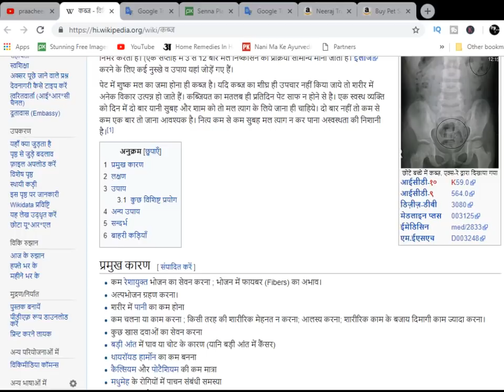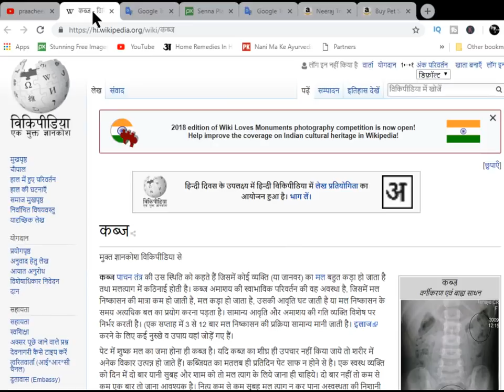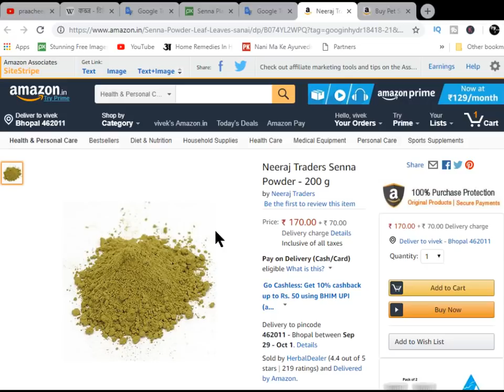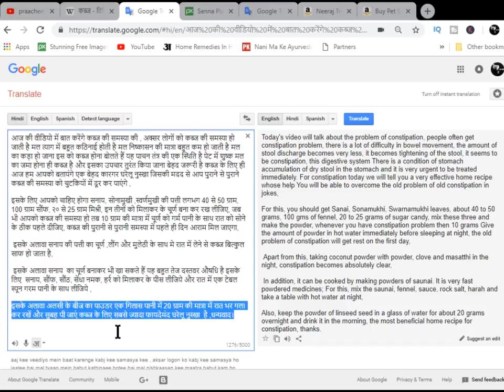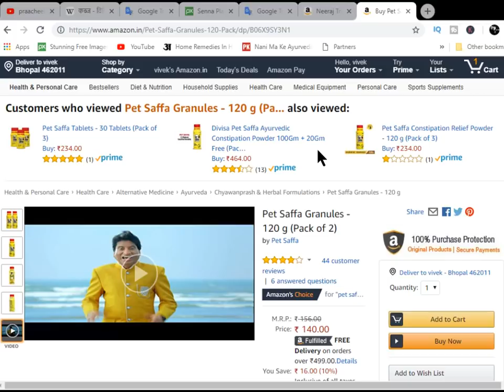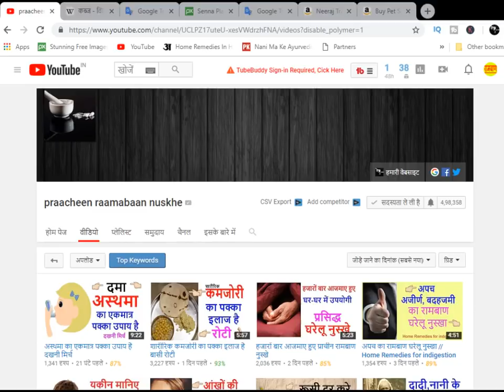कब्ज की आयुर्वेदिक औषधि है सनाय ,जानिए कैसे करे उपयोग